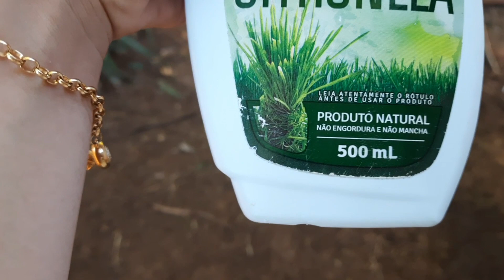VLOG DO MEU DIA CUIDANDO DOS MEUS CAVALOS !